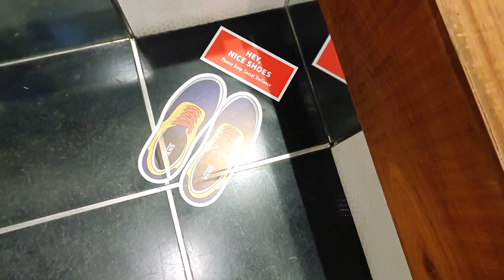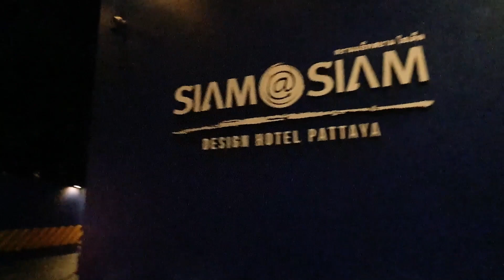Der spektakulärste Sonnenuntergang in Pattaya 🌆🌅 Romantik, Essen und gut Leben - Thailand Juli 2021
Hoch über den Dächern von Pattaya entspannt den Tag ausklingen lassen. Genauso stellt man sich das Leben in Thailand als Auswanderer und als Urlauber vor. Wir sind immer noch als Urlauber in Pattaya unterwegs und wollen euch den spektakulären Sonnenuntergang zusammen mit einem wundervollem Essen in diesem Video zeigen. Nur ganz selten haben wir in Thailand so einen schönen Sonnenuntergang erleben können. Das Farbenspiel in Kombination mit der gesamten Atmosphäre lässt einen die ganze Zeit über nur Stauen und Genießen.